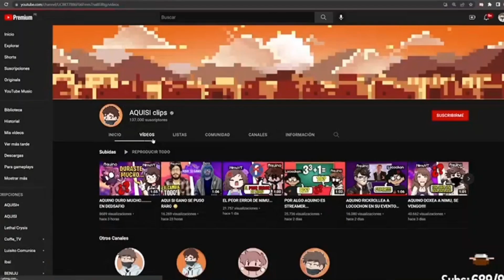Aquino enojado con AQUISI clips